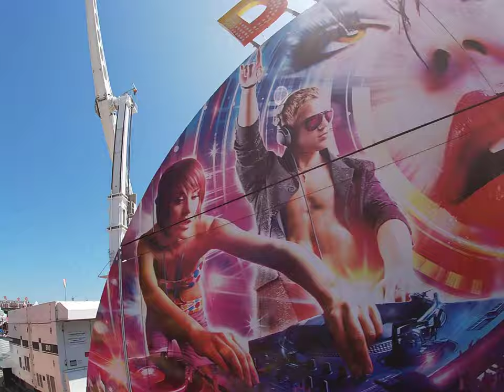Disko Ride (On-Ride)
Recorded on ‎Wednesday, ‎July ‎31, ‎2019, ‏‎2:46:48 pm to ‏‎2:50:42 pm

This was on the OC Fair located on California, Costa Mesa.